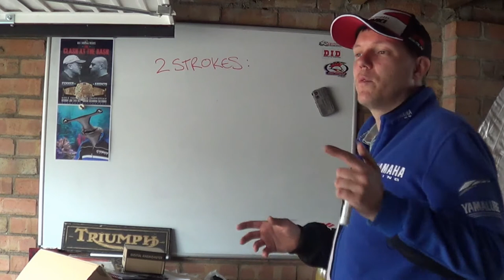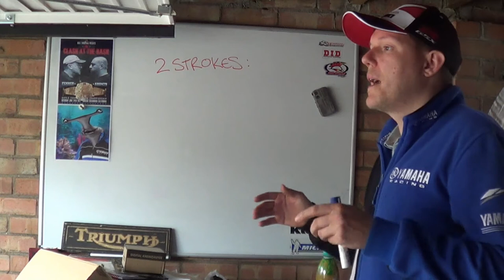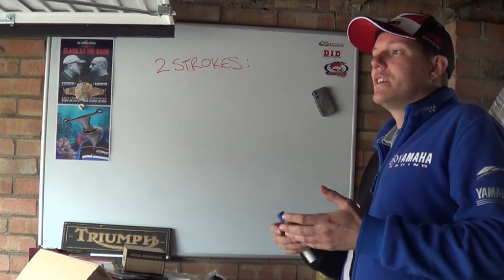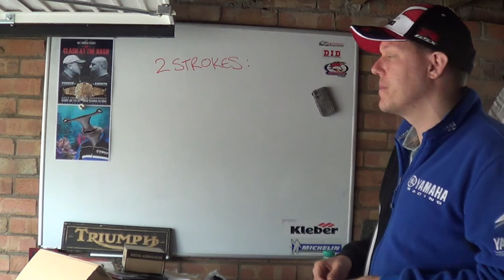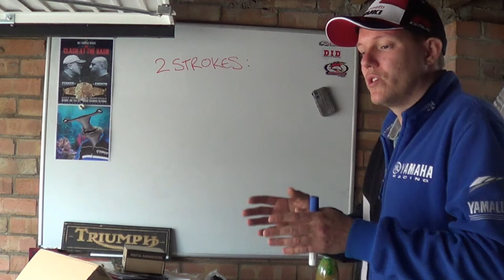2 Strokes are shite! - Footnote - Part 2.5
A section of the video I lost, then found.